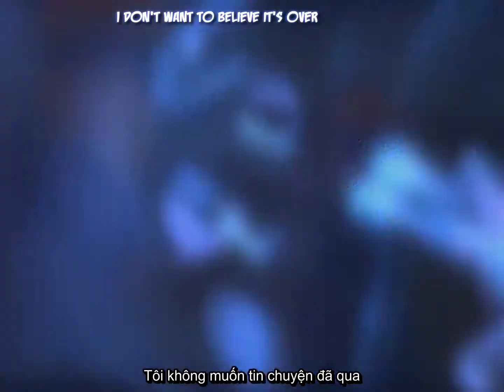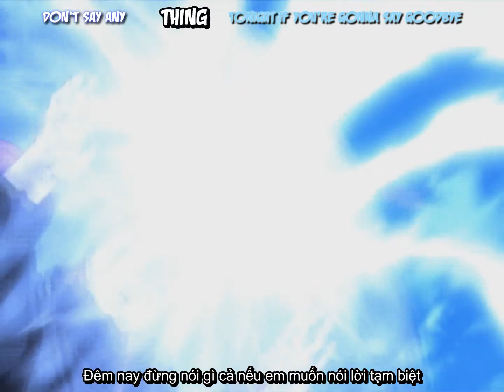Say goodbye(MV naruto,made by BboyThangBig)